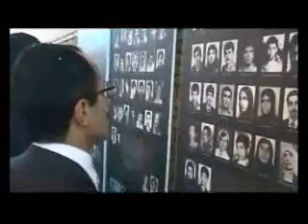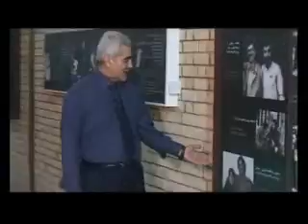part2 قتل عام2